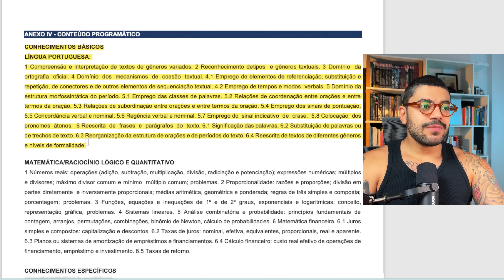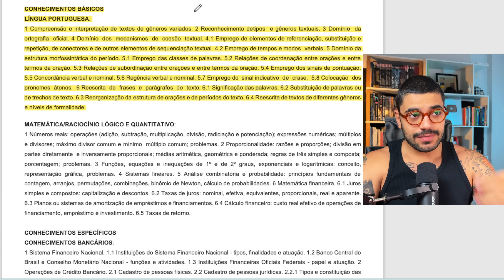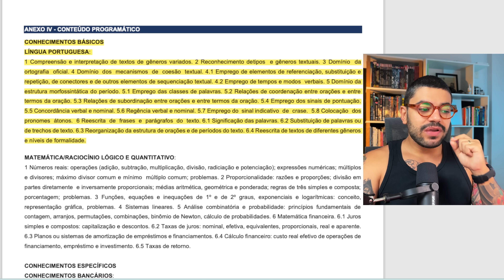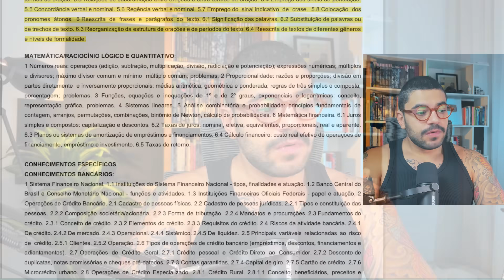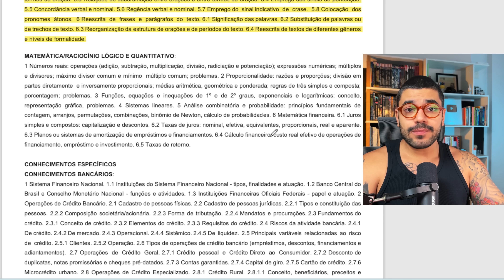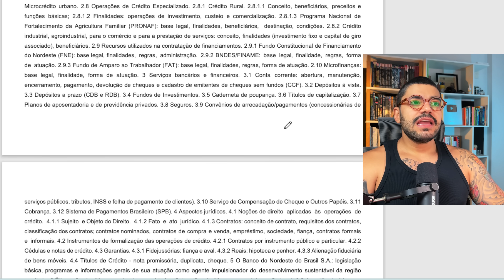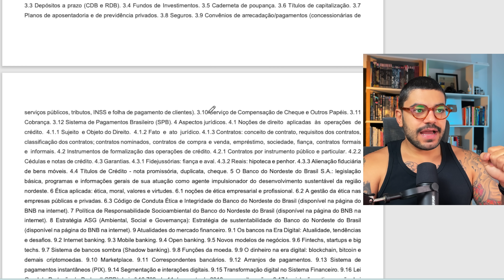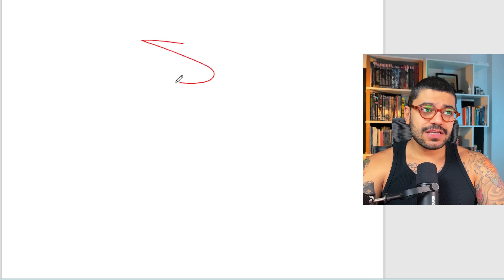RETA FINAL BNB: O QUE FAZER PARA SER APROVADO?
📚 Método ESSENCIAL BNB: Cronograma diário, legislação em pdf, simulados, resumo direcionado com teoria e questões e muito mais 👇🏼

Está chegando a hora do concurso do Banco do Nordeste, e o último mês de preparação pode ser decisivo para o seu sucesso. Este vídeo foi criado para ajudá-lo a aproveitar ao máximo esse tempo crucial. Descubra estratégias eficazes de estudo, dicas de organização do tempo e métodos para manter sua saúde mental e física em equilíbrio. Vamos explorar juntos como revisar o conteúdo de forma eficiente, priorizar áreas de conhecimento essenciais e otimizar sua rotina de estudos para garantir que você esteja preparado e confiante no dia do exame. Se você quer fazer do último mês antes do concurso do Banco do Nordeste o seu melhor período de preparação, este vídeo é para você!

👇🏼 Mapas Mentais perfeitos para o seu concurso! Domine as revisões e pare de perder tempo 👇🏼